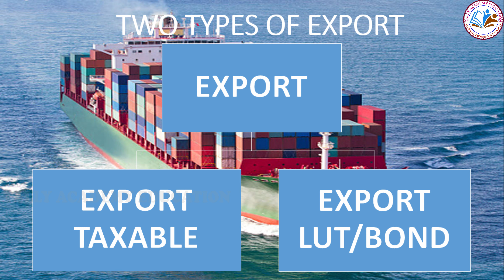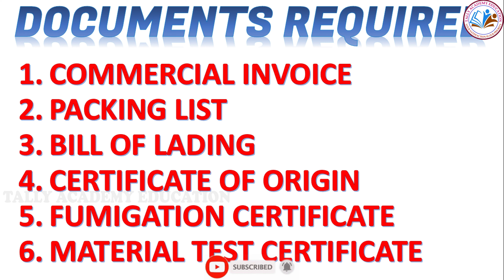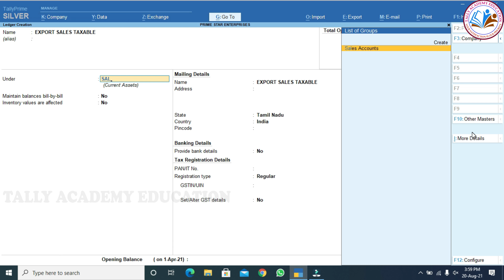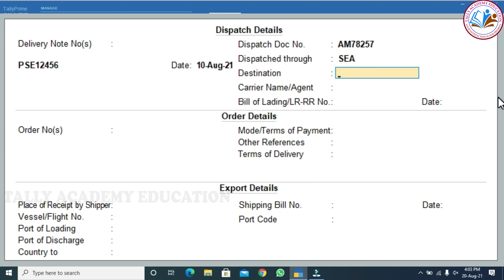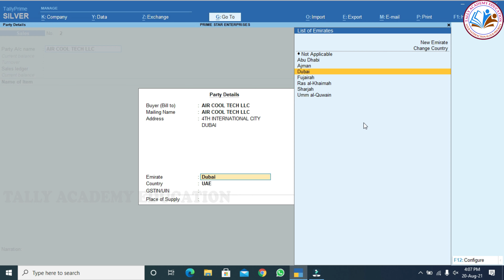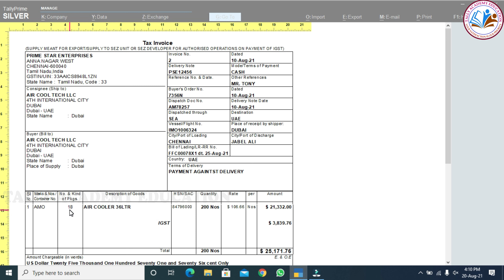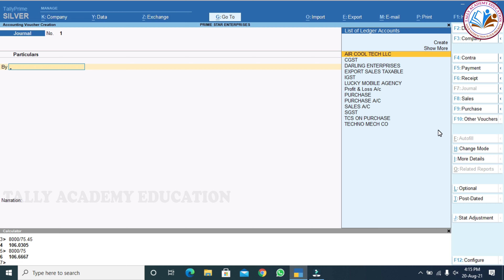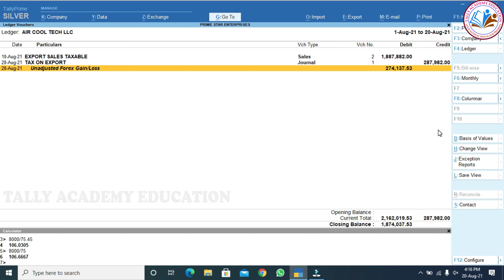EXPORT SALES TAXABLE IN TALLY PRIME TAMIL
Export Sales
To Export Products or Raw Materials means to Sell them to Another Country.
Export Sales Taxable in Tally Prime
Export Sales Document Required in Tally Prime
IGST Adjust to Current Assets Journal Entries
Forex Gain or Loss in Tally Prime